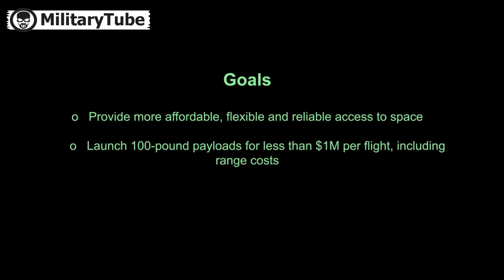USA Will Launch Satellite Without Rocket ALASA Concept by Darpa new